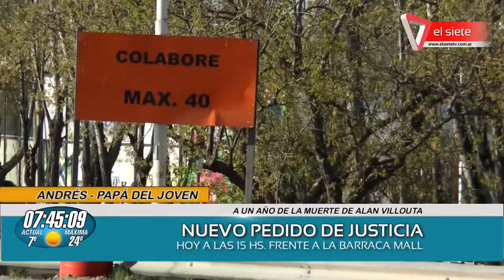Nuevo pedido de justicia por Alan Villouta